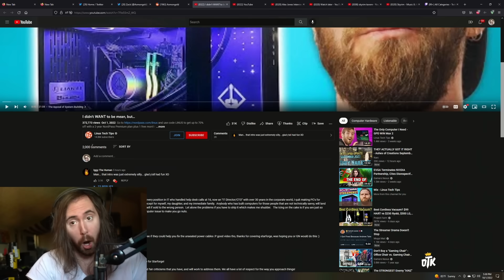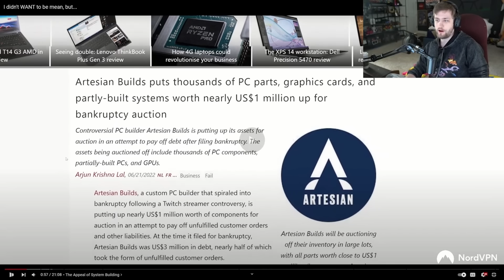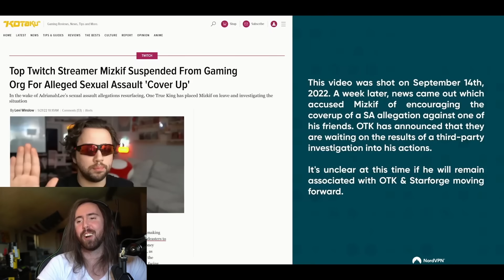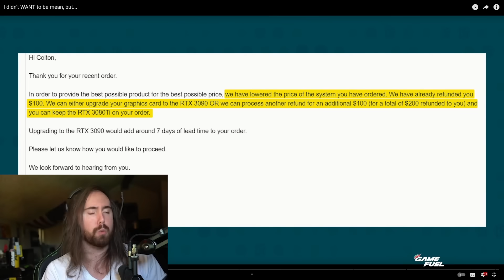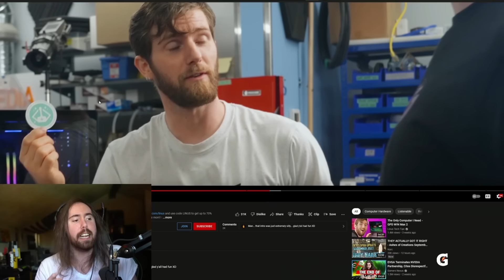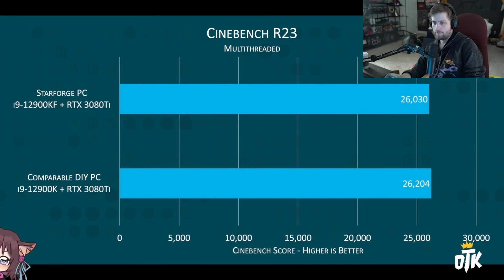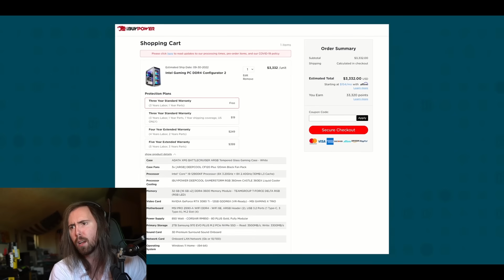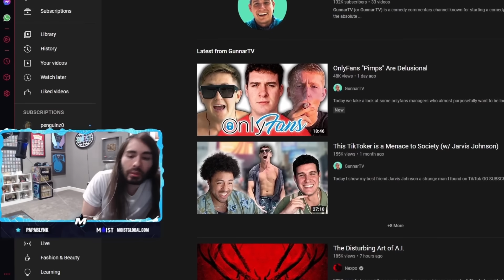Twitch Streamers’ PC Company, Starforge, Reacts to Brutally Honest Review From Linus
Starforge Systems receives a critical review from Linus Tech Tips.

This video does NOT show the full review/feedback (positive & negative) Linus gave to Starforge Systems.

Backstory: Twitch Streamers created a gaming PC company (Starforge Systems) a few months ago, and the initial launch did not go very well.
Fast forward to today- Linus Tech Tips, a very well known PC reviewer on YouTube, does a video review of their new PC.
The Owners (OTK Network) of Starforge Systems react to the review live on stream.

YouTube.com/LinusTechTips

Chapters:
0:00 Creators find out LLT reviewed their PC
0:28 Creators begin Linus Tech Tips video
1:08 Linus's thoughts on Twitch streamers starting a PC company
3:40 PC review begins
5:04 Linus finds a mistake
5:40 Grade of PC's cable management
6:13 Linus tries turning on the PC
6:54 P*nus rocket logo??
7:52 Linus finds another mistake
8:58 Linus's thoughts on Starforge joining the industry
10:13 Finally.. POSITIVE feedback
10:46 Price comparisons
11:50 Final judgement from Linus
12:32 Final thoughts/reactions from Starforge owners